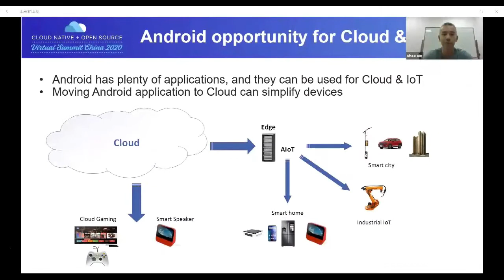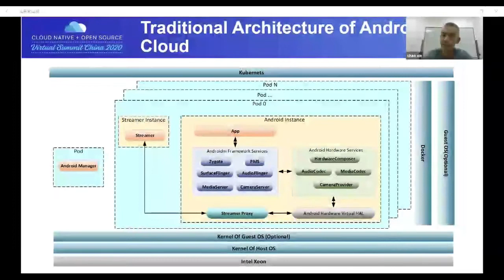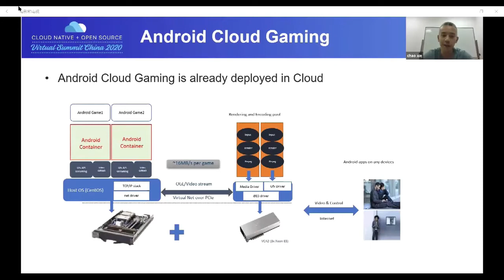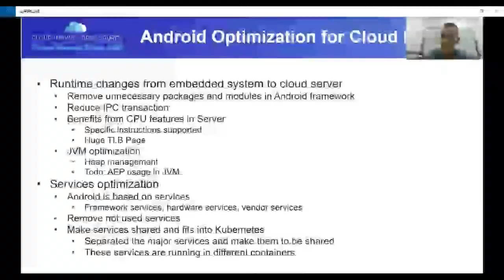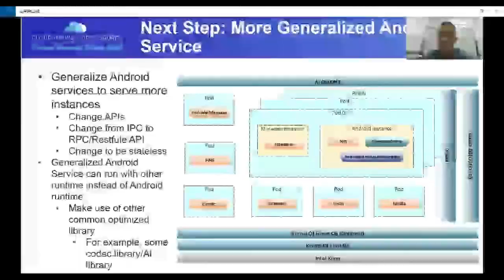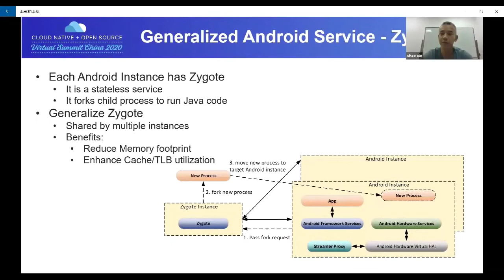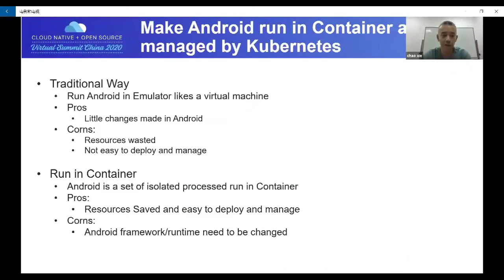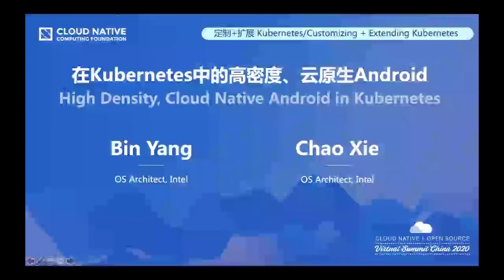High Density, Cloud Native Android in Kubernetes - Bin Yang & Chao Xie, Intel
Android have been spread to some use cases such as cloud and edge computing. One example is Android Cloud gaming, which runs many Android instance in Cloud and streaming encoded video to remote devices. This use case requires a solution to consolidate many Android runtime into single platform with little overhead, strong isolation and lessen management overhead. This presentation proposes an innovate idea to run Android in Container to fit for the uses case of cloud computing and edge computing. Trough enhancement docker and Kubernetes, millions of Android instances are deployed and managed on Cloud easily. Prometheus is used to monitor the status of Android instance and managed instance simultaneously. Performance data show its impressive performance and good scalability.